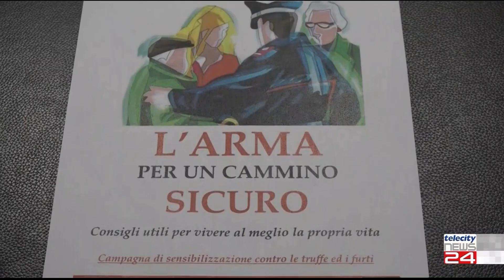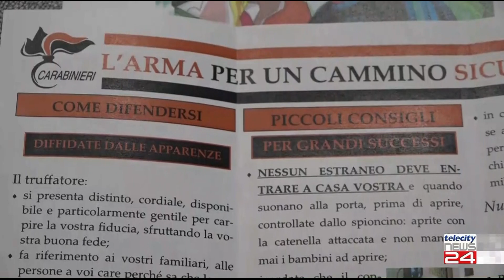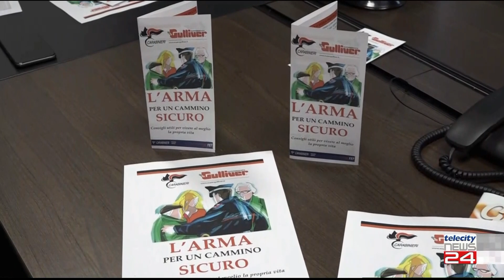30/11/23 - L'Arma per un cammino sicuro, firmato protocollo tra Arma dei Carabinieri e Gulliver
30/11/23 -  L'Arma per un cammino sicuro, firmato protocollo tra Arma dei Carabinieri e Gulliver